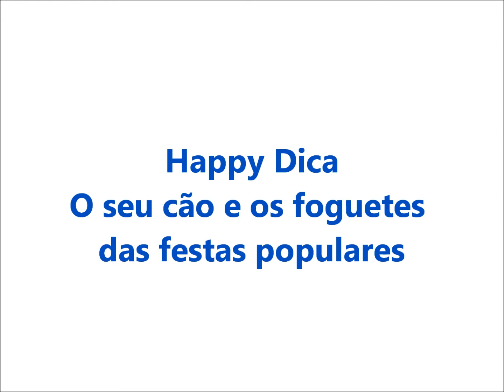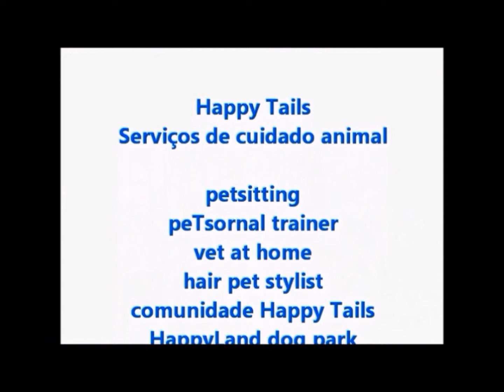Saiba como fazer seu cão perder o medo dos foguetes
O medo que os cães demonstram dos foguetes em épocas festivas e os cuidados que o dono deve ter, foi o tema da A Happy Dica do treino de grupo da Comunidade Happy Tails,